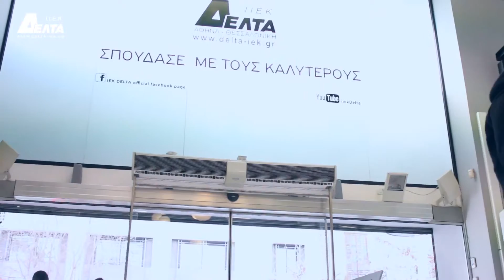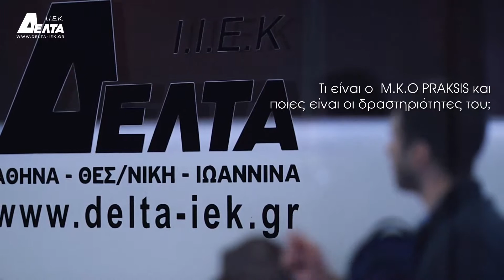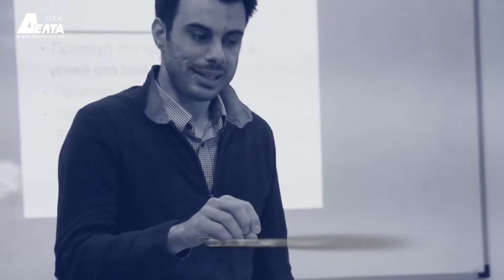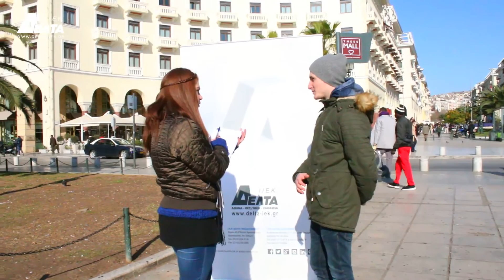ΙΕΚ ΔΕΛΤΑ: Κάναμε πράξη το Delta Happy Life!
Μια μέρα γεμάτη χαρά έζησε το ΙΕΚ ΔΕΛΤΑ καθώς σύσσωμη η σπουδαστική κοινότητα μαζί με πλήθος φίλων της συμμετείχε στην «Ημέρα Χαράς», το DeltaHappyLife.

Ο τομέας Υγείας και Κοινωνικών Υπηρεσιών έστησε από νωρίς το πρωί μια όμορφη γιορτή όπου η υγεία, η ευεξία, η διατροφή και ο αθλητισμός είχαν τον πρώτο λόγο.

Το φουαγιέ του κεντρικού κτιρίου μετατράπηκε σε ένα χώρο outdoor και indoor δραστηριοτήτων.

Καθ’ όλη τη διάρκεια της ημέρας στις αίθουσες του κεντρικού κτιρίου πραγματοποιήθηκαν περισσότερες από 30 εισηγήσεις και ομιλίες που αφορούσαν θέματα υγείας, διατροφής, καθώς και παρουσιάσεις sports.